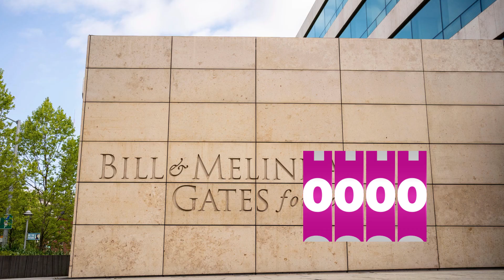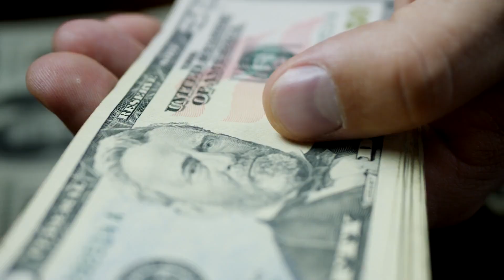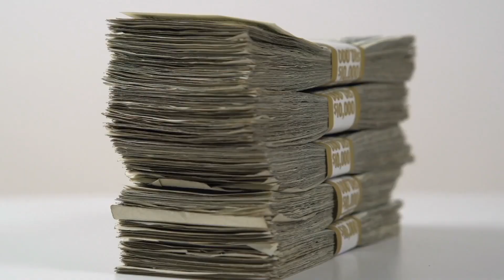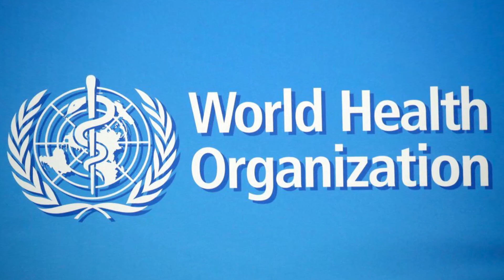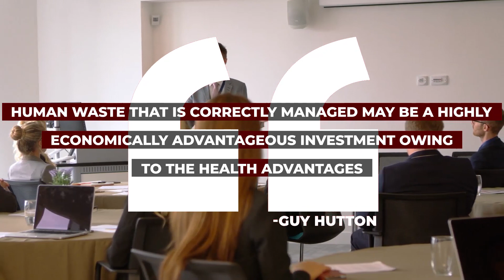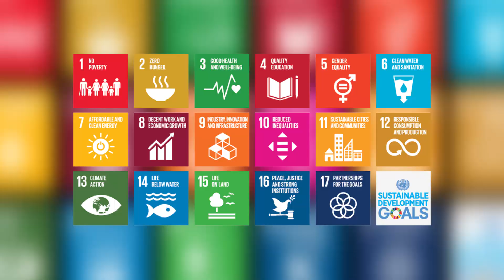BILL GATES Waste Management Toilet Reinvent Idea For The Future: Toilet Tech To Change The Future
BILL GATES Waste Management Toilet Reinvent Idea For The Future: Toilet Tech To Change The Future. The future of sanitation is the hope to potentially transform waste into something of value for low resource settings is what is the toilet of the future. The toilet tech to change the future will provide solutions to prevent illness. Bill gates waste management to convert dangerous cesspools into more sustainable waste management. However, waste management stock valuation is trading below its estimated fair value.

Bill Gates: he's rich, smart, and apparently, he's going bonkers. Why would one of the richest men in the world be carrying a jar of his toilet? If you want to know why, stick around as we discuss BILL GATES Waste Management Toilet Reinvent Idea for the Future: Toilet Tech to Change the Future 2022.

How to Avoid a Climate Disaster
How to Prevent the Next Pandemic
Business @ the Speed of Thought

Timestamps
00:00 Introduction
Card: Berkshire Hathaway Warren Buffet To Cut Ties With BILL GATES Amid Divorce: Here is Why